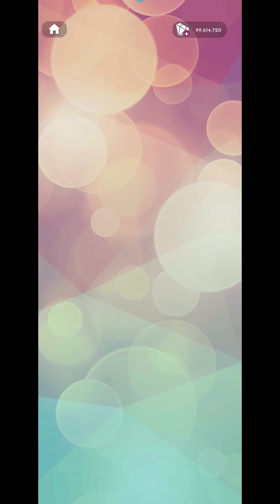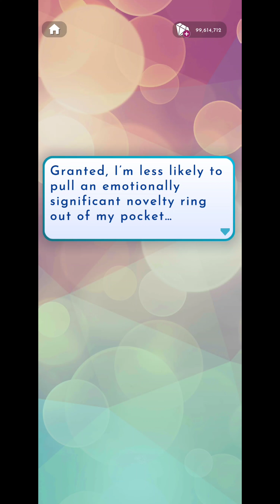Love Island the Game Season 5 Volume XVI Episode 40 Play-through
Dress to impress for the romantic final dates and see how far your coupling can go!

Love Island the Game Season 5 Ex in the Villa Volume XVI play-through starting with a straight Alfie route but had to "twist" with Johnny after Alfie came back with Meera. Still teamalfie though. Watch out for the next volumes coming soon! Once the season is finished, I'll work on other routes as well. Let me know if you want another season and I'll get to work on it!